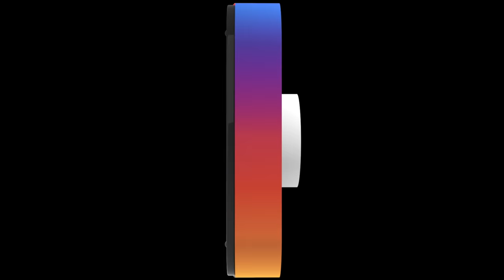DART FROGROOM TOUR 2021!!!!!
A vlog /tour in June of  2021 of my bioactive Poison Dart Frog Vivarium room tour, containing many dendrobates, phyllobates and oophaga. tinctorius, leucomelas, terribilis, pumilio, sylvatica, histrionica, and lehmanni. All of my Dart frog tanks/aquariums/vivariums in one update video.